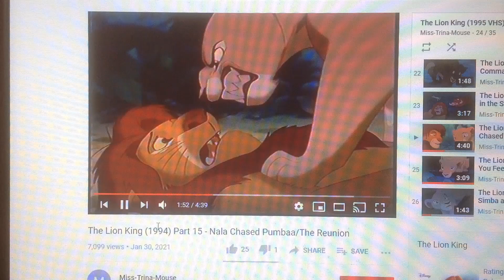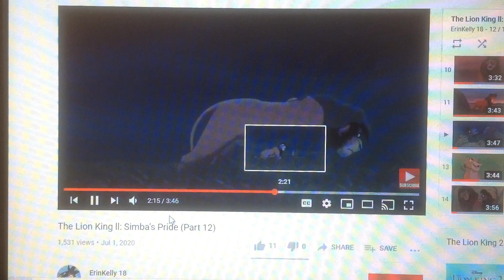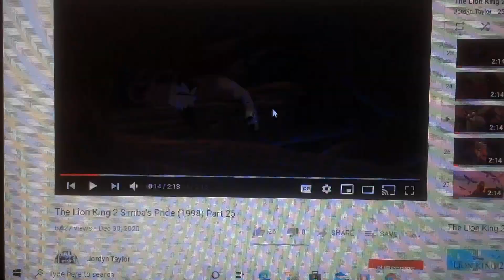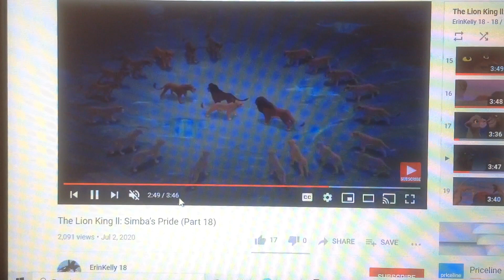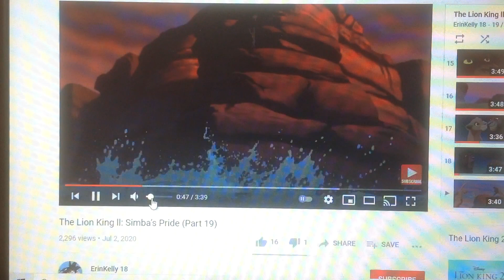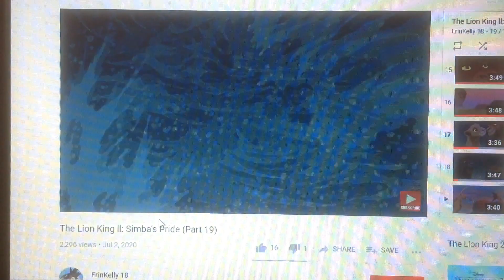Kiara/Nala/Zira - see who I am